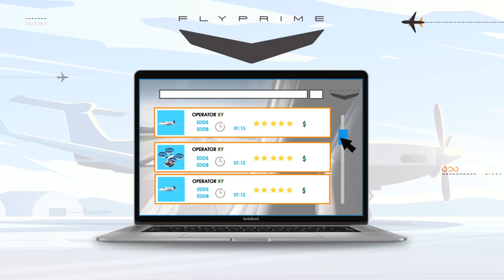Fly Prime Explainer Animation